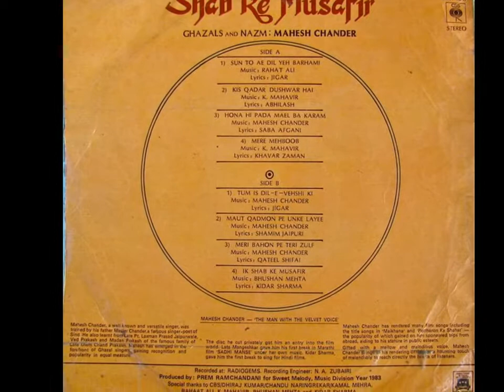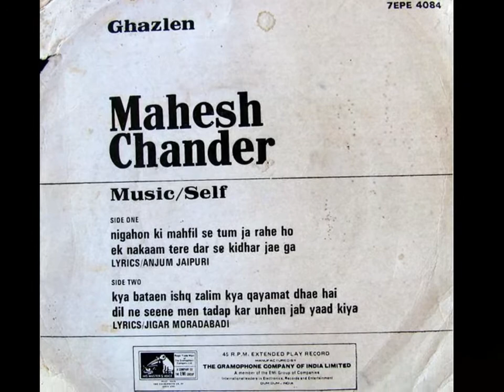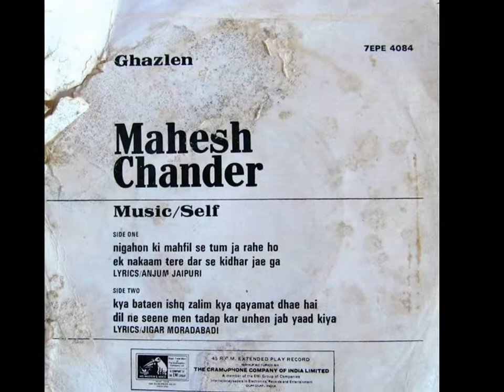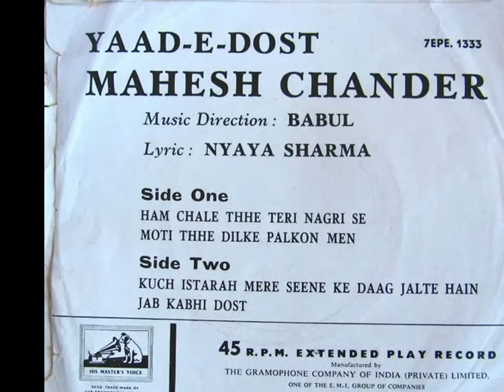Silsila Zulf Ka - Mahesh Chander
Silsila Zulf Ka song was sung by Mahesh Chander when he was only 19 years old. He sung many albums in Urdu & Sindhi which became famous.